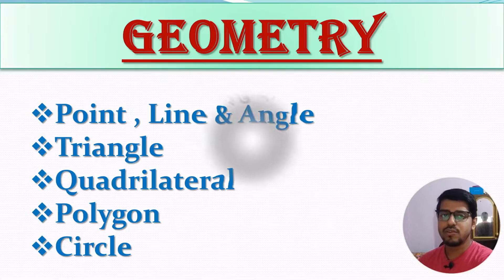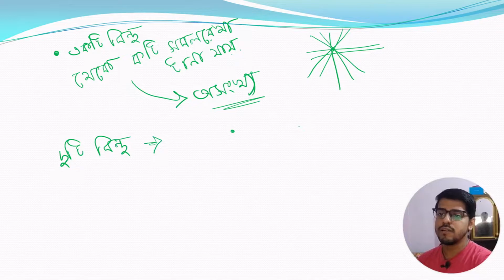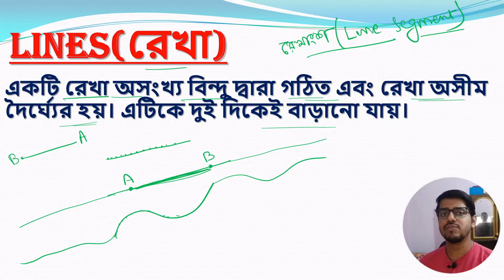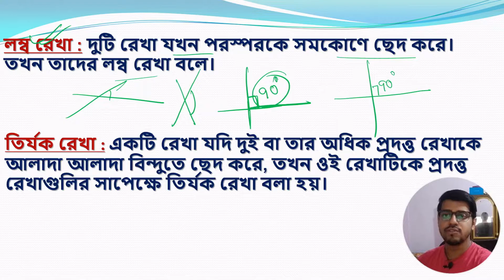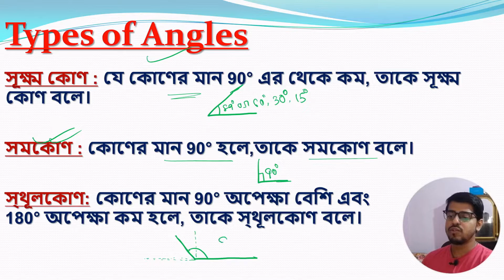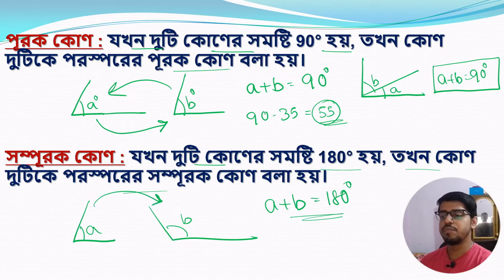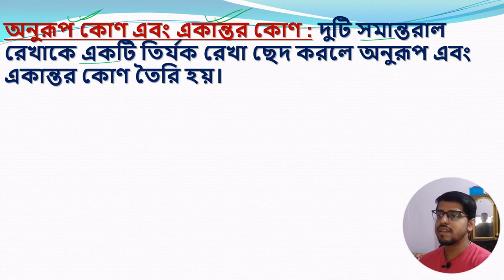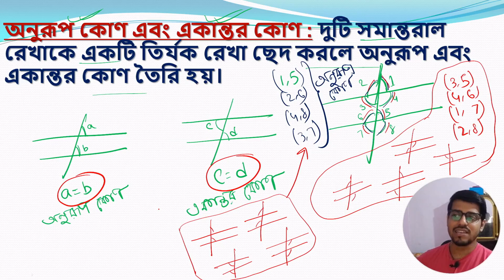Geometry (জ্যামিতি) For WB Primary TET 2022 | Point, line & angle প্রাইমারি টেট 2022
আজকের ক্লাস - Geometry (জ্যামিতি) For Primary TET

ক্লাস ভালোলাগলে ভিডিও টি like কোরো এবং বন্ধুদের সাথে share কোরো।